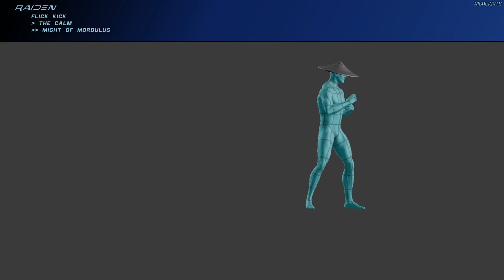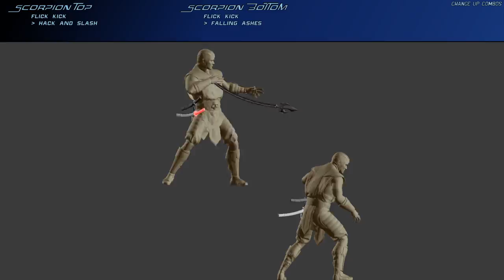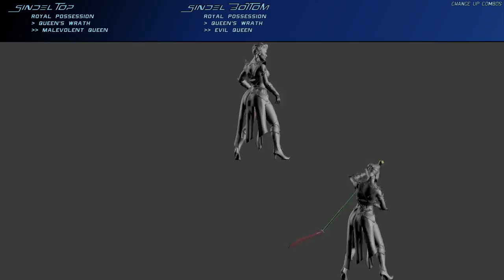Justin Francis - Mortal Kombat 11 Show Reel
Mortal Kombat 11's and Mortal Kombat 11: Aftermath's gameplay animation by Justin Francis 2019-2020. Of the over 130+ shots, reel includes the best body animation of: single hits, combos, change-ups, special moves, single-joint & multi-joint props, round start intros, victim animation and reanimation, and even some background character animation and a brutality loop.